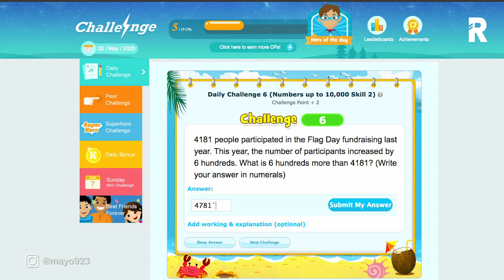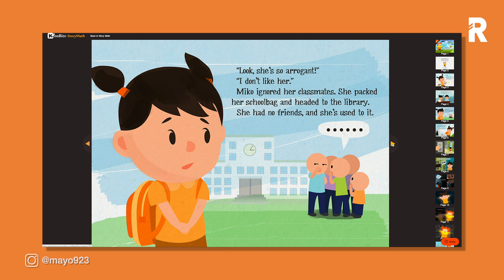Fun E-learning Math Software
End of HBL? Running out of activities for your kids while observing the Stay Home rule during the school holidays? Fret not, let me introduce you to @koobits , a home-based learning software with a recognised syllabus from top schools for primary school children. Help your child master math problems with interactive and engaging video lessons that’s very interesting & effective!Ryan accepted a math challenge from KooBits & was able to easily navigate through the entire site by himself. There are 10 daily math challenge questions that are carefully curated according to his level, & he loves how the site is using a game format to make him look forward to work on solving the questions to earn the KoKo credits to continue to play the brain games. 😂✌🏼 .There is a Parent app that allows us to track their progress. There’s no need to worry if this is too much of screen time for the kids, KooBits has set a time limit for your child in the module itself.Watch the video & let Ryan go through the KooBits journey together with you. and feel free to challenge Ryan if you see him on the KooBits leaderboard!